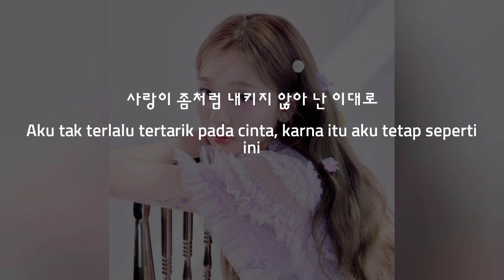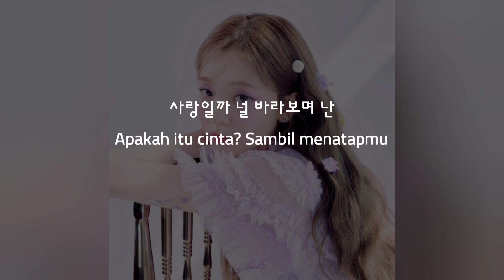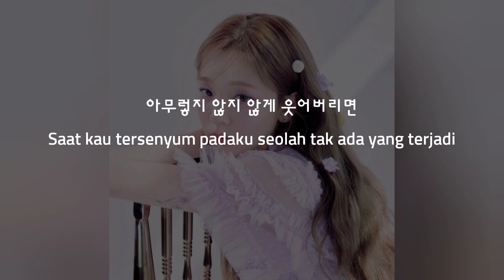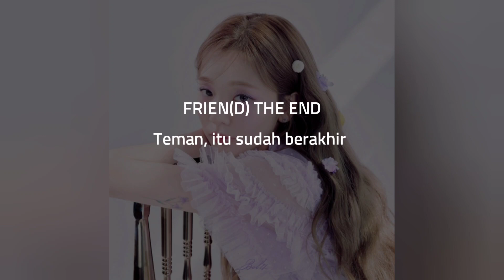(Han/Indo Sub) Lirik Terjemahan BOL4 - FRIEND THE END